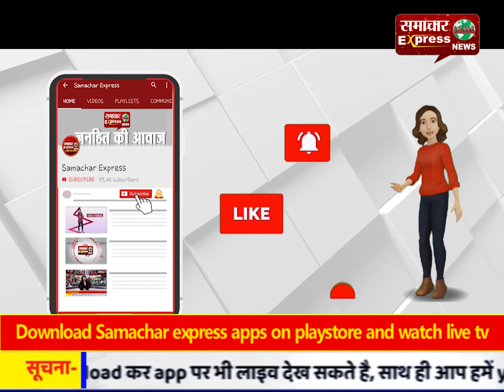आईजी कार्यालय में घुसा सांप, हड़कंप मचा